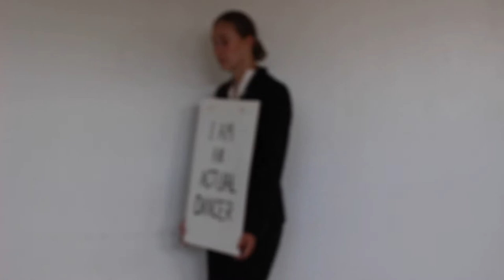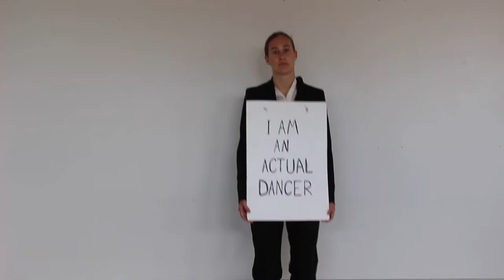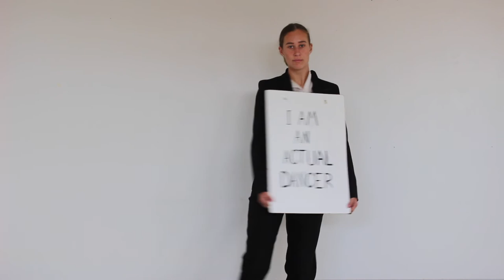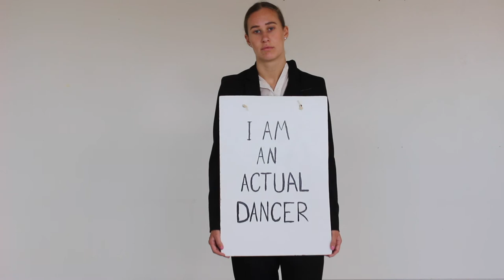Ómleikur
Performance group called Ómleikur.

Anna Guðrún Tómasdóttir
Júlía Kolbrún Sigurðardóttir
Karítas Lotta Túliníus

Song mixed by Anna Guðrún Tómasdóttir
Edit/cut by Anna Guðrún Tómasdóttir
Filmed by Karítas Lotta Túliníus and Anna Guðrún Tómasdóttir